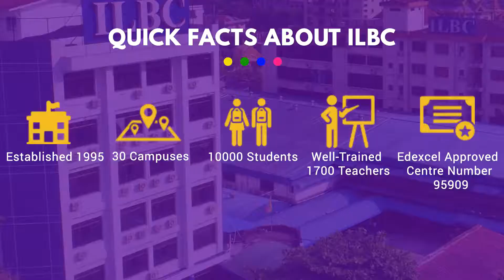ILBC Summer 2018